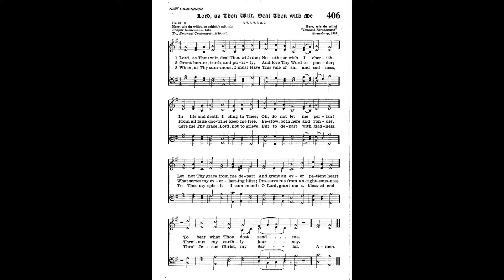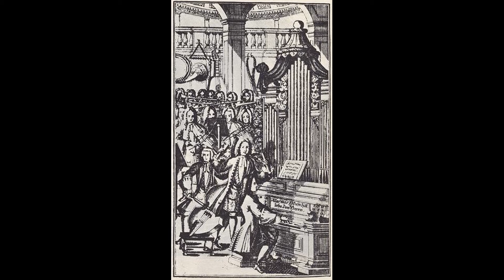"Herr, wie du willt, so schicks mit mir" by Johann Gottfried Walther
Johann Gottfried Walther (1684–1748) was a German music theorist, organist, composer, and lexicographer of the Baroque era. Not only was his life almost exactly contemporaneous to that of Johann Sebastian Bach, he was the famous composer's cousin.